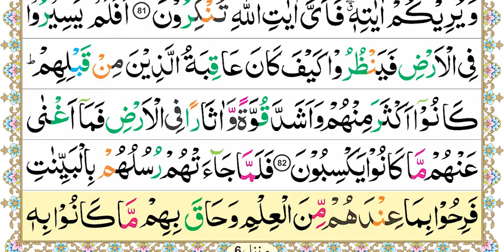Aasan Nazra Quran, Parah #24 page 121